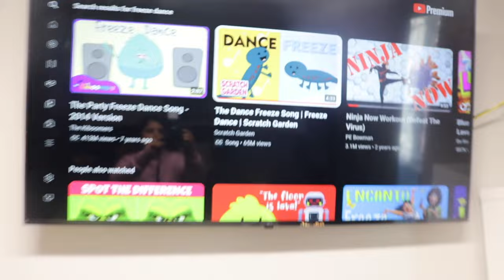3 Youtube Channels For kids To Learn and Play | Drain Your Kid's Energy Off During Winter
Best Youtube Channels that will help your child to learn and do some exercise to drain that energy off during the winter season. here are our three favorites and Ram loves to do these exercises!

Happy nurturing your children.

🌸My Main Topics Include🌸
Montessori activities at home, Kids science experiments, Fun educational activities, Healthy lifestyle and Parenting tips. My goal is to foster a love of learning and keep them entertained and interested at the same time. I hope you found our channel helpful.

Products I personally love for kids👇👇

Wooden trays
4Cube - organizer
Wooden pattern blocks set (Montessori Tangram toys for kids)
Calendar for kids
Magnetic Alphabets and numbers
Dot markers washable paint
Paint holding cups
Painting aprons
Fine motor tool set
Water beads (Nontoxic)
Kinetic sand
Play dough
Clothes pin
Washable tempera paint
Melissa and dough wooden jigsaw puzzles
Magnetic building tiles clear
Pearler beads
Toy bear counters

Sand paper letters

Sand paper numbers

Wooden alphabet and number tracing board (bonus dry erase books)

Montessori counting peg board

Hello, my name is Sonia, a Certified Montessori Teacher, Living in the US with my husband and two children, Ram and Shiva.  There is something that we can do to make our world better today, tomorrow, and forever. Children are the buds where we can instill our hopes for a great future. Here we can help each other to nurture young minds into Sensible Human Beings.